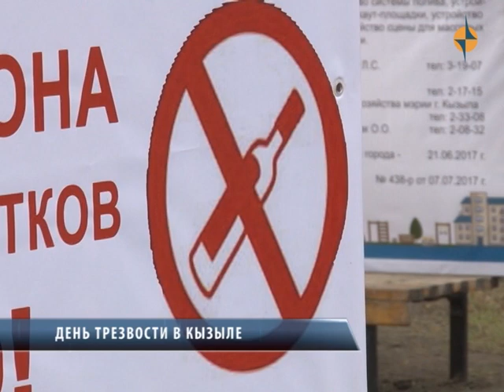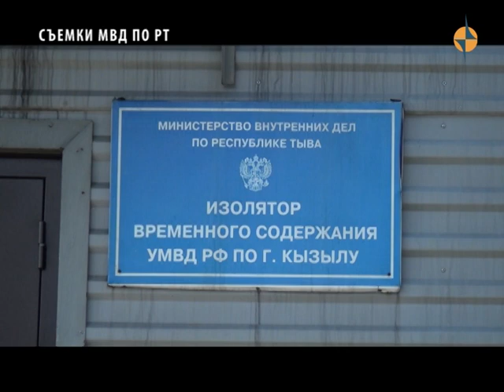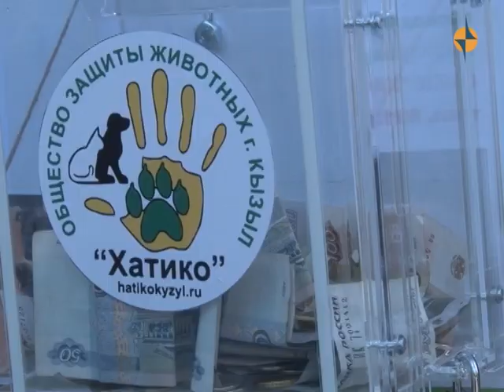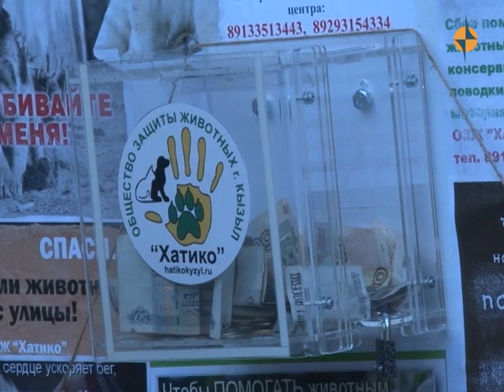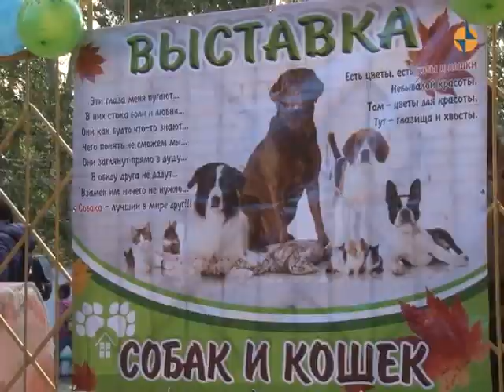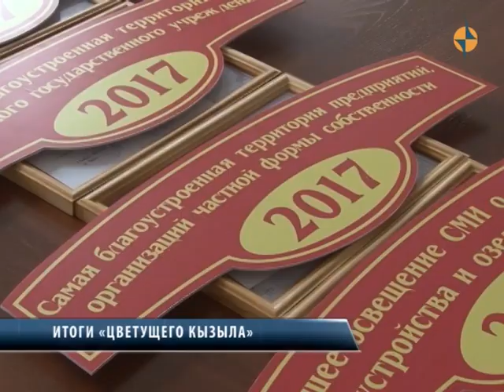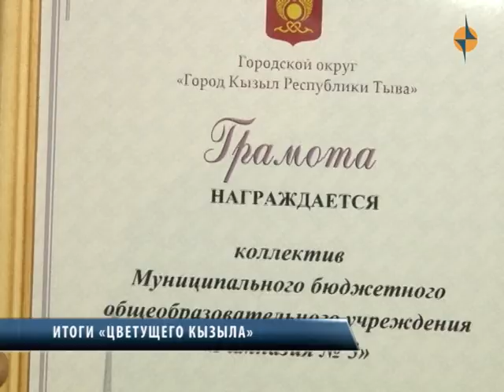НОВОСТИ ТУВЫ - Инициативные Кызылчане 11.09.2017